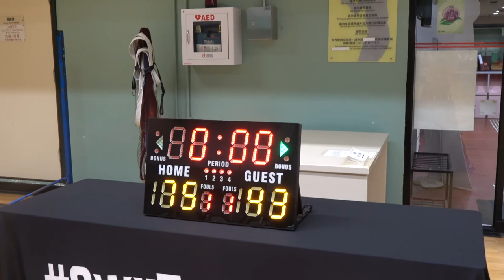22OCT17 倫哥私房菜 vs Bath Lightyear Q4